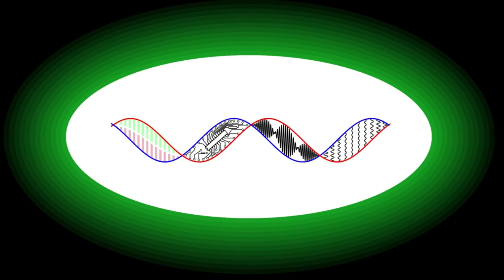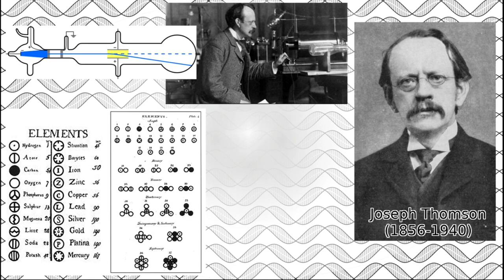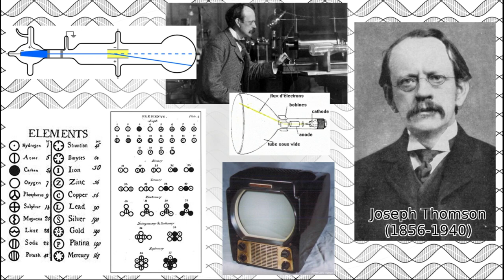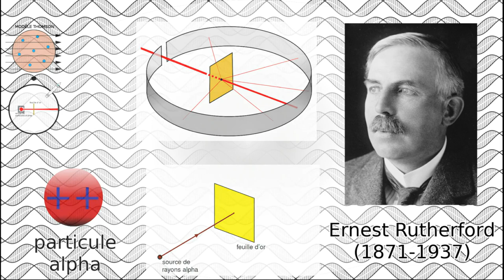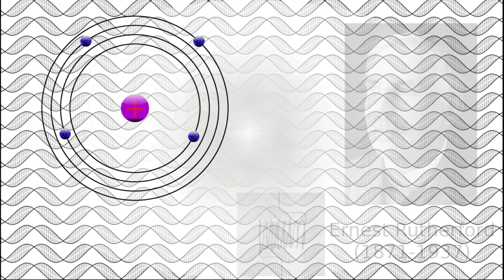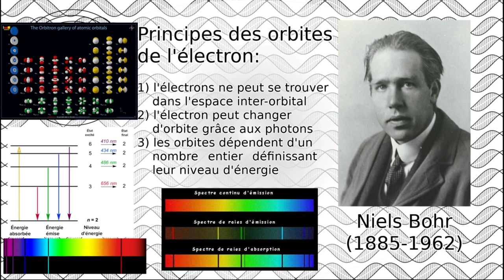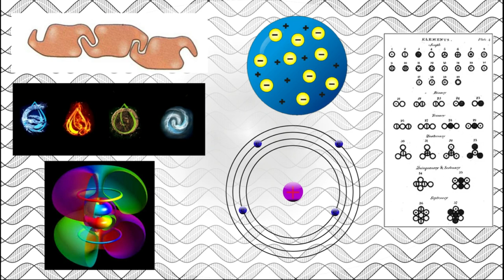Quelle est la composition de la matière ⚛️ ?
Depuis la nuit des temps, l'humanité s'est interrogé sur la constitution de la matière. De nombreuses interprétations des réactions entre différents matériaux ont vu le jour au fil de l'Histoire, certaines plus ésotériques que d'autres. Il faudra cependant attendre le grand bon des sciences pendant la révolution industrielle pour voir apparaître les bases modernes de la compréhension des composants les plus infimes de la matière. Cette compréhension va s'accélérer avec les progrès technologiques, et en moins d'un siècle, note façon de concevoir la matière va radicalement changer, et passer d'une explication ésotérique à une explication scientifique peu compréhensible pour un esprit humain.